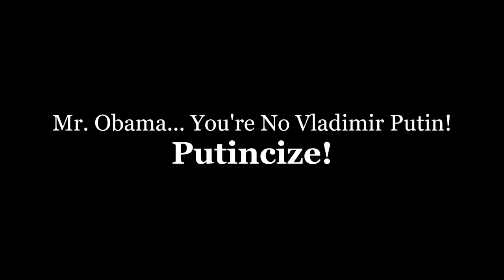Obama's Wimpy Workout... You're No Vladimir Putin. Putincize Now!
Jimmy Kimmel mocks Obama's workout routine...

Obama was staying at a Marriott in Warsaw recently where someone secretly shot video of him working out in the hotel gym. There has been a surprising amount of criticism of this. The Secret Service is getting criticized and fitness experts have been criticizing Obama's form. He's even taking it on the chin from foreign leaders.